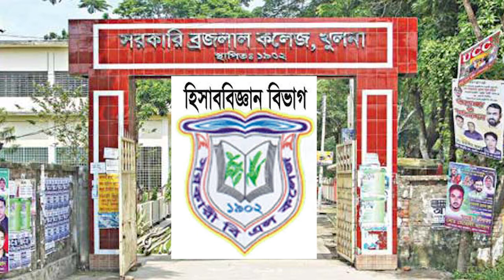বাংলাদেশ জামায়াতে ইসলামীর নতুন সেক্রেটারী জেনারেল অধ্যাপক মিয়া গোলাম পরওয়ার | Mia Golam Porwar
Dear Sir/Madam!..